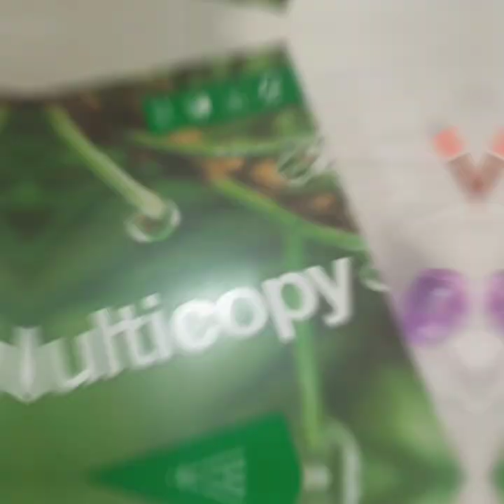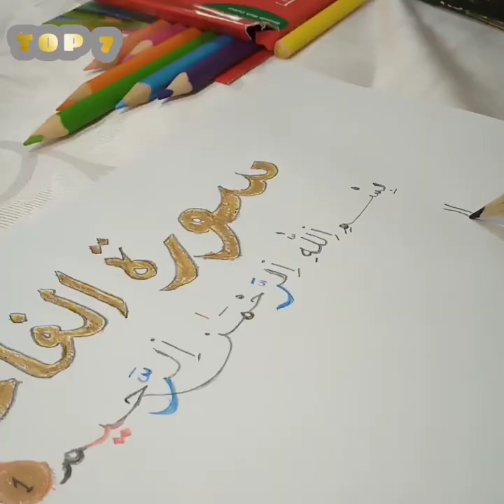سورة الفاتحة مكررة 7 مرات | مكتوبة بالخط العثماني - جميع المقامات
أفتتح قناتي Top 7 بسورة الفاتحة العظيمة السبع المثاني
و اتمنى ان تنال إعجابكم و لا تنسونا بالدعاء
تفعيل جرس الاشتراك ليصلكم الجديد
سورة الفاتحة مكتوبة بالرسم عثماني مجود و ملون
الترجمة 1: الانجليزية
الترجمة 2 : الفرنسية
قراءة سورة الفاتحة بجميع المقامات
ترتيب المقامات
1,البيات
2،السيكا
3،الصبا
4،الرست
5،الحجاز
6،الكرد
7،العجم
8،النهاوند

channel YouTube Top7min :

تعليم سورة الفاتحة،
سورة،
سورة الفاتحة مكررة 7 مرات ،
سورة البقرة ،
سورة يس ،
سورة الكهف ،